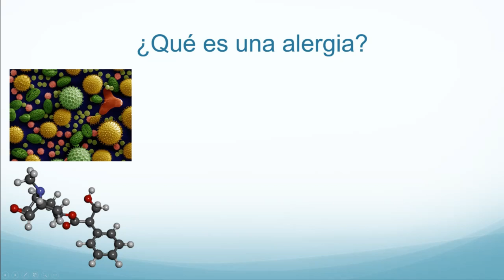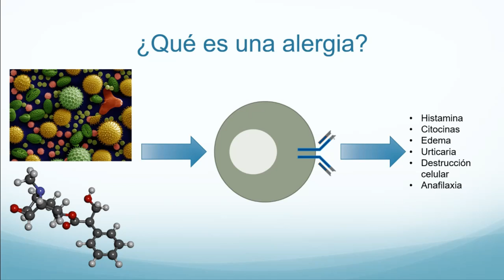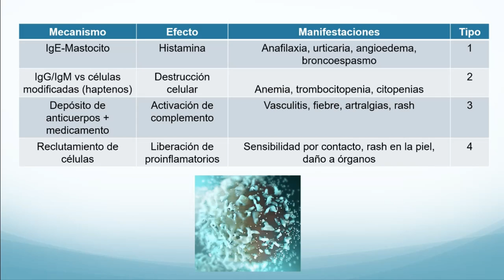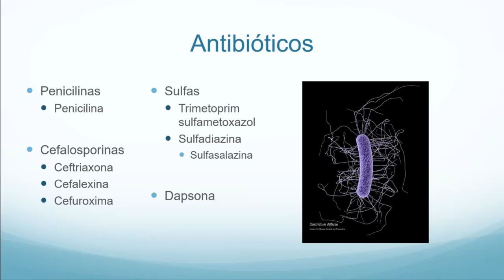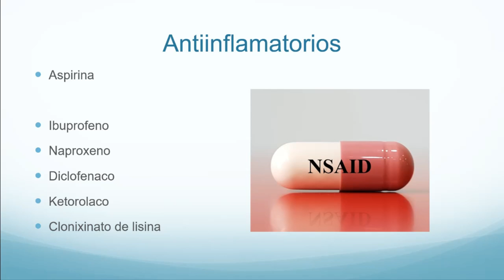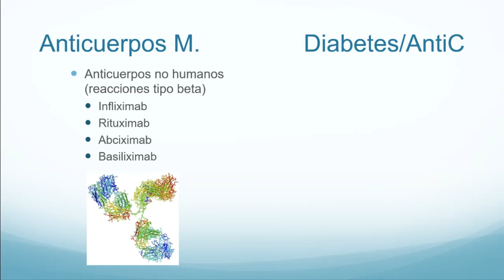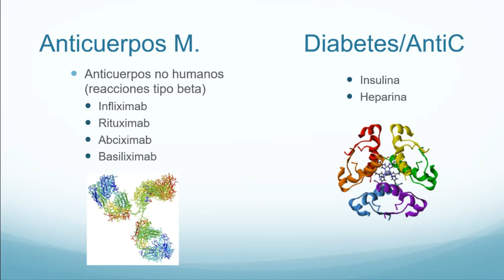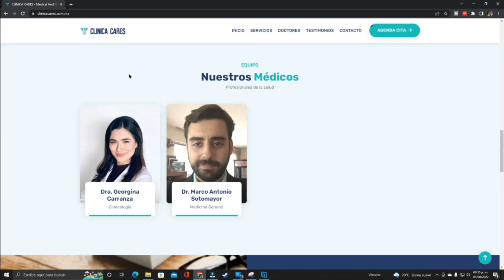Medicamentos que causan alergias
En el video de hoy revisamos las alergias a los medicamentos, algunos de los fármacos más implicados como antibióticos, quimioterapia, anticuerpos monoclonales entre otros y qué hacer cuando aparece una alergia.